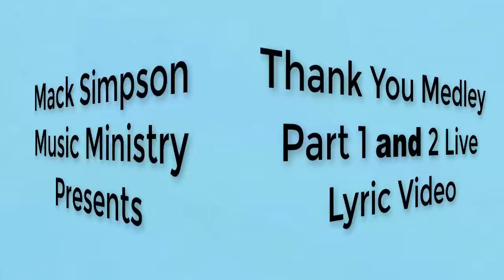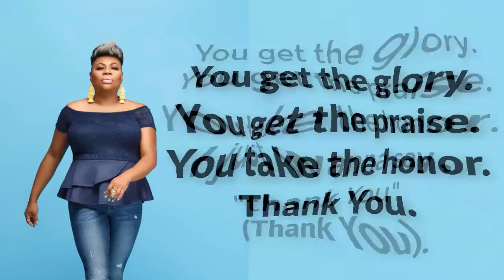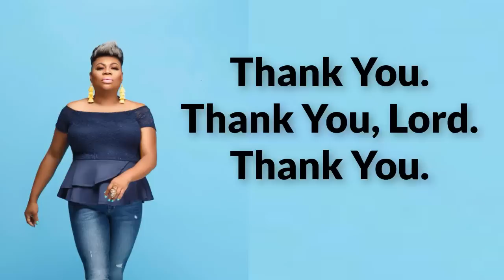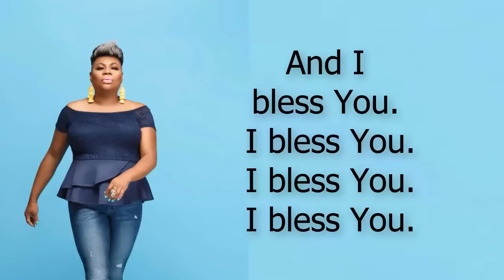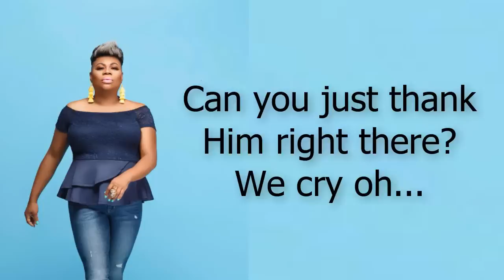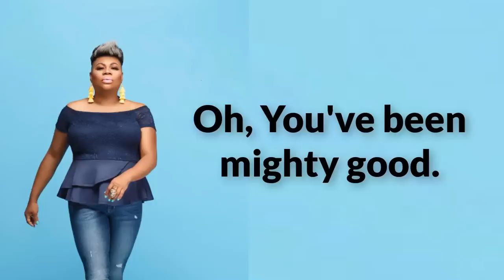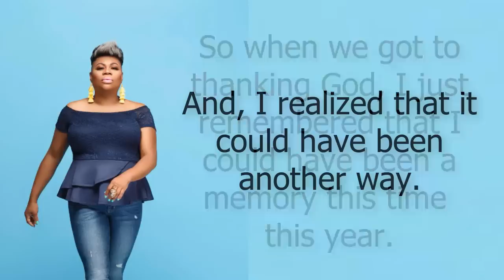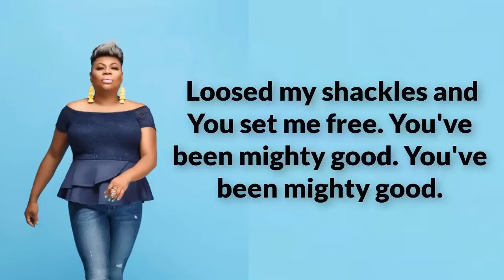Maranda Curtis "Thank You Medley" LYRIC VIDEO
Maranda Curtis Thank You Medley (Live) Parts 1 and 2  LYRIC VIDEO

From the CD  Open Heaven - The Maranda Experience